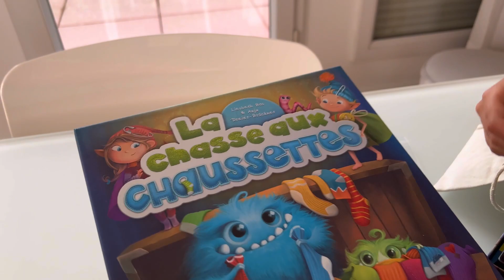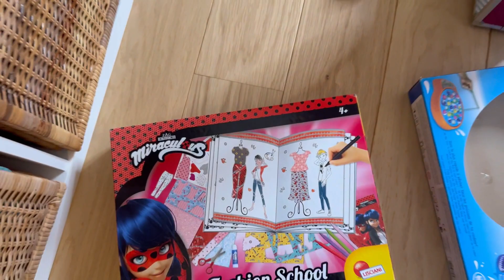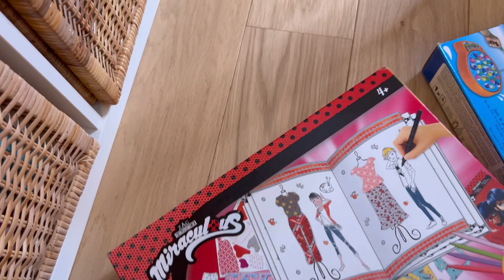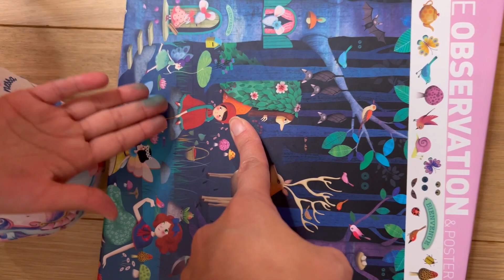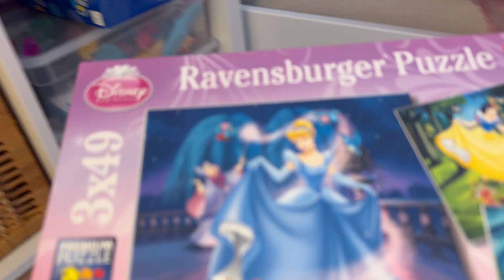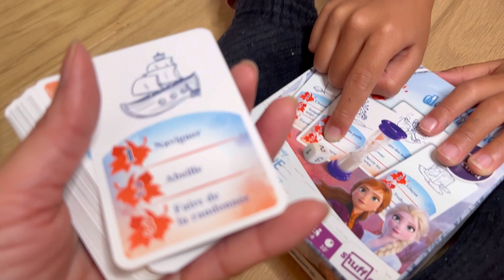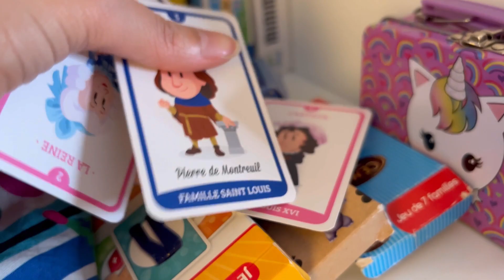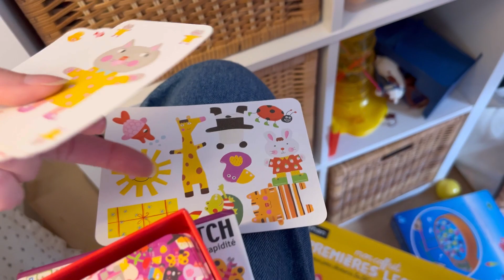TRINTA MINUTOS FAZENDO BAGUNÇA NO QUARTO DA LARA - Rê Andrade